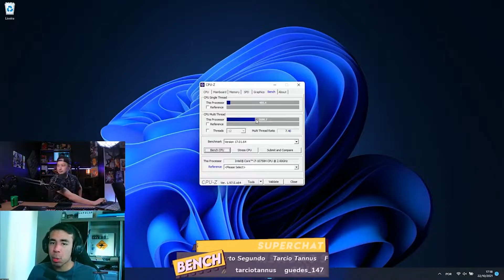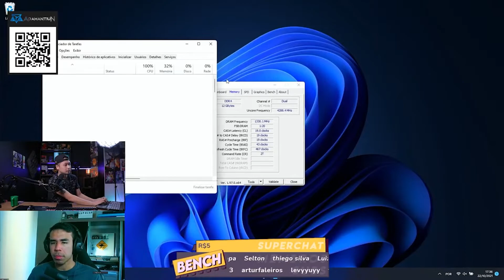Como saber a FREQUÊNCIA/VELOCIDADE da sua memória RAM!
Memórias RAM

💻 Notebooks atuais:
🔶Legion 5 (Ryzen 7 5800H + RTX 3050)
🛒Link para compra
🔗 Outras opções

🔶Dell G15 (Ryzen 7 5800H + RTX 3060)
🛒Link para compra
🔗 Outras opções

🔶Gaming 3i (Intel Core i5 10300H + GTX 1650)
🛒Link para compra
🔗 Outras opções

🔶Nitro 5 (i5 9300H + GTX 1650)
🛒Link para compra
🔗 Outras opções

🖥Monitores:
🔶Monitor Nitro XZ242Q 144Hz via HDMI
🛒Link para compra
🔗Outras opções

🎤 Microfones:
🔷 Fifine K658 (X2)
🛒Link para compra
🔗 Outras opções

⌨ Teclados:
🔶AdamantiuN Karambit
🛒Link para compra
🔗Outras opções

🖱 Mouses:
🔶AdamantiuN Weapon X
🛒Link para compra
🔗Outras opções

🎧Headsets:
🔷 HyperX Cloud Flight
🛒Link para compra
🔗 Outras opções

🔷 AdamantiuN Heimdall V2
🛒Link para compra
🔗 Outras opções

📹Câmera:
🔶Canon EOS Rebel SL2
🛒Link para compra: indisponível pois saiu de linha
🔗Outras opções

🔦Iluminação:
🔷Softbox
🛒Link para compra
🔗 Outras opções

⚙Outros:
🔶Base ventilada Multilaser AC282
🛒Link para compra
🔗 Outras opções

🔶 Base ventilada C3tech NBC-50
🛒Link para compra
🔗 Outras opções